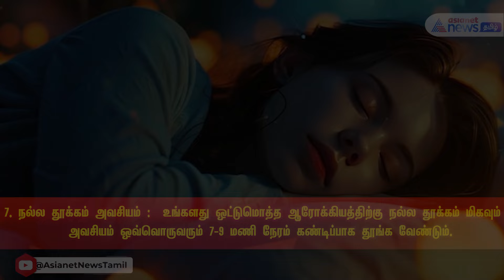Winter Wellness Habits | குளிர்காலத்தில் உங்கள் உடலை ஆரோக்கியமாக மாற்றும் '7' காலைப் பழக்கங்கள்!!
Winter Wellness Habits : குளிர்காலத்தில் நீங்கள் உடல் ரீதியாகவும் மனரீதியாகவும் வலுப்பெற விரும்பினால் தினமும் காலை இந்த 7 பழக்கங்களுடன் உங்களது நாளை தொடங்குங்கள்